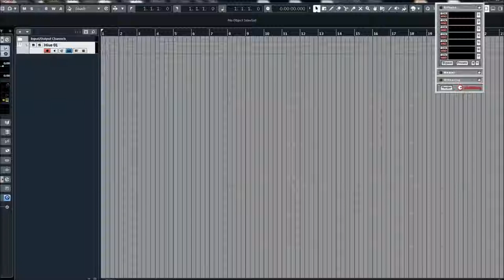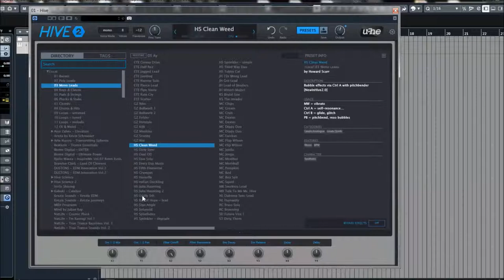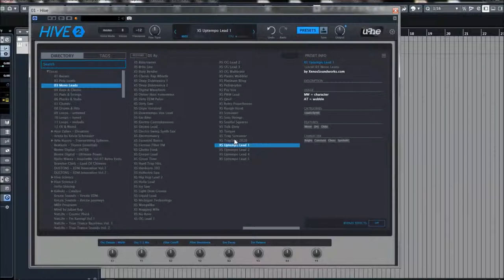U-he | HIVE 2 | Mono Leads Presets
* Improved resource management for better performance
* Low CPU usage, 3 different synth engines
* 2 oscillators with standard waveforms or 2D wavetables, up to 16x
   unison, tunable sub-oscillators
* Drag & drop modulation assignment
* 12 x 2 modulation matrix slots with modifiers for curvature, rectification,
   quantization, sample & hold, slew rate
* 4 user-definable XY control pads
* Unique 8-step shape sequencer with 4 independent outputs
* Arpeggiator, step sequencer with real-time recording
* Scale quantizer with pre-defined list of scales
* 2 function generators which can serve as extra envelopes, gate
  generators, LFOs, slew limiters
* 7 rearrangeable effects: distortion, chorus, delay, phaser, EQ, reverb,
  compressor
* Panel presets for oscillators, filters, envelopes, LFOs, sequencer, FX and
  modulation matrix
* Solo buttons let you audition individual oscillators and filters during
  sound design
* Scope to view the audio output or any modulation signal, with freeze
  option and zoom controls
* 2400+ NKS-ready factory presets by some of our favourite sound
  designers, many more available online
* Resizable UI from 70% to 200%
* Alternative Izmo skin
* Microtuning support (.tun files)
* NEW in v2.1: Support for Oddsound MTS-ESP